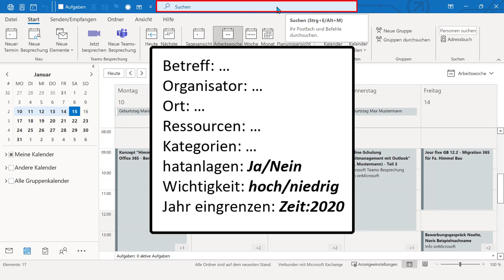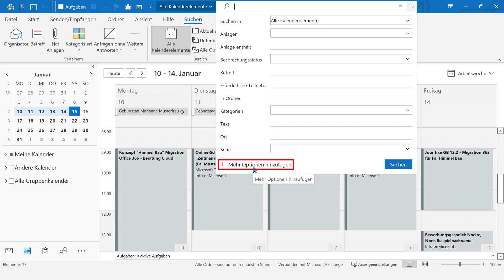Kalender Suchen in Outlook | Zeitmanagement mit Outlook E-Learning auf Deutsch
Dieses Video ist ein Videoschnipsel aus dem E-Learning "Zeitmanagement mit Outlook", welches insgesamt über 2 Stunden dauert (auf 8 Videos verteilt). Dieses können Unternehmen für ihre Mitarbeiter erwerben. Wir machen auch Online- und Inhouse-Schulungen, verkaufen E-Books oder beraten zu Microsoft 365